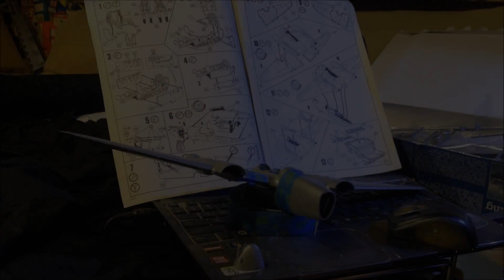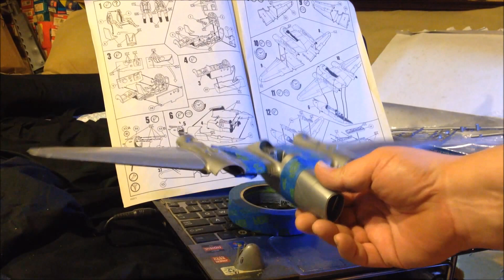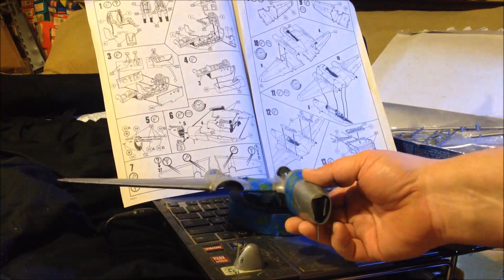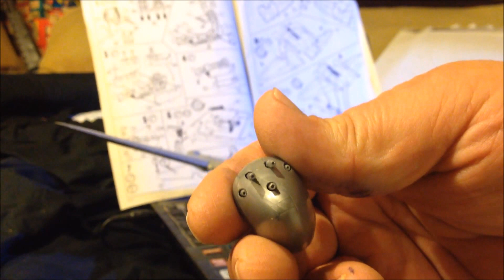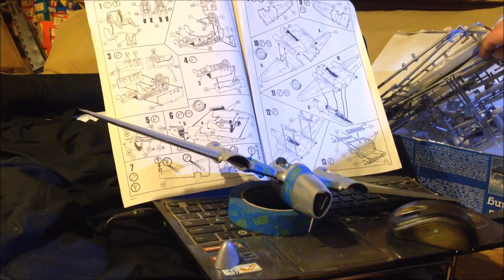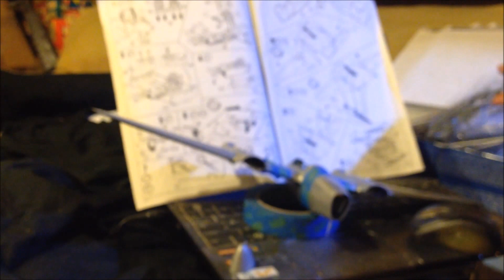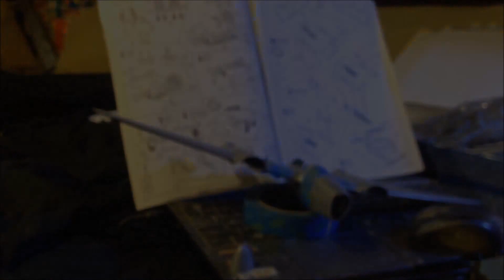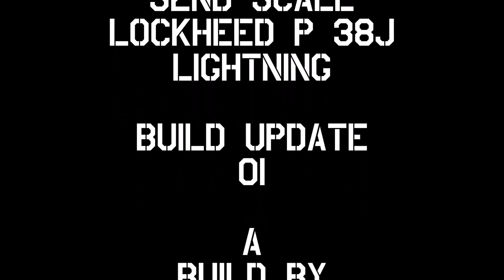2016 Community Box Stock Other Update 01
2016 Community Box Stock Other Update 01
Revell 1/32 Lockheed P-38J Lightning